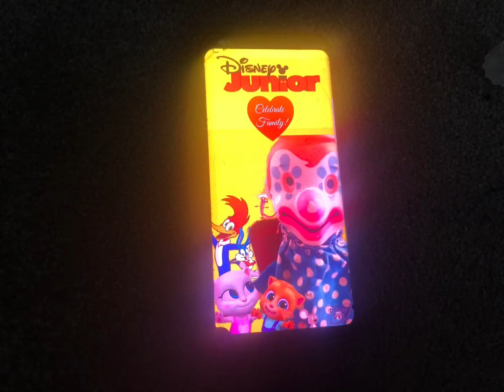Disney Junior Celebrate Family DVD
DISNEY JUNIOR. I am a collector and not an expert, however, I learn new stuff with every item I buy. DVD. Get Images that.